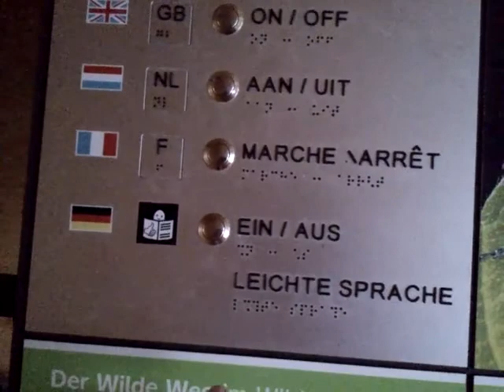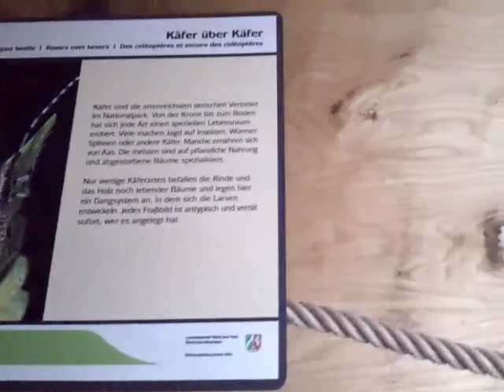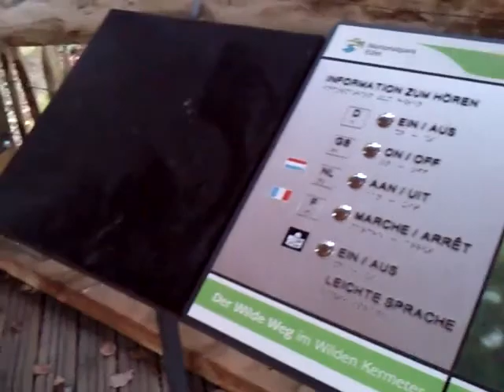HEIMBACH 28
Экспедиция Rurstausee - Mariawald